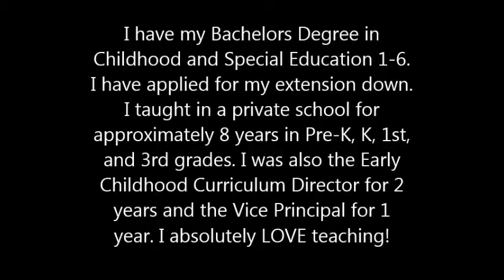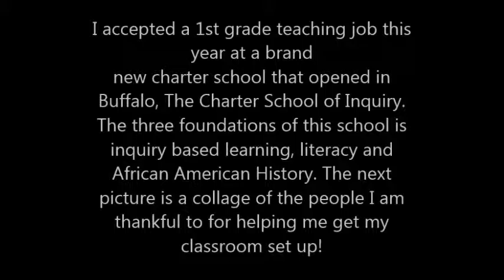Jennifer Fendrick Intro